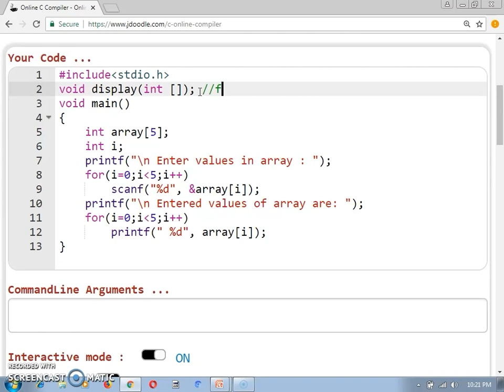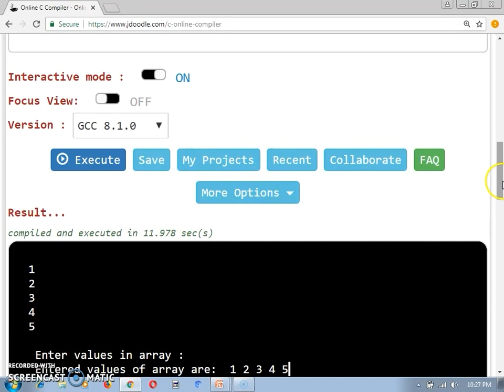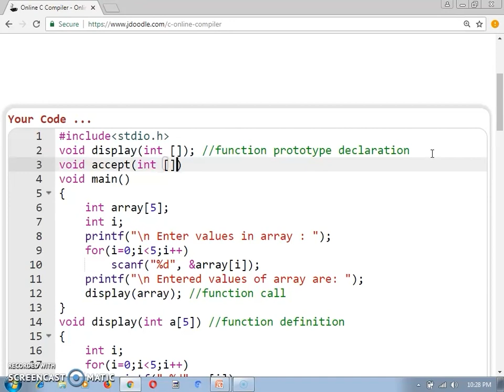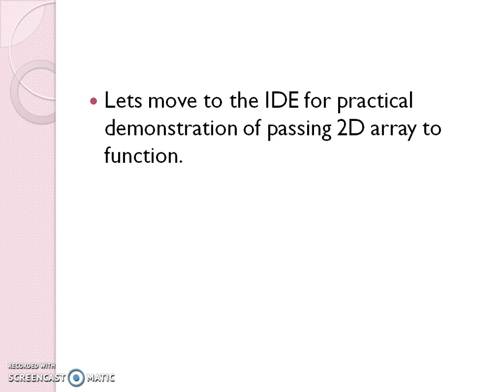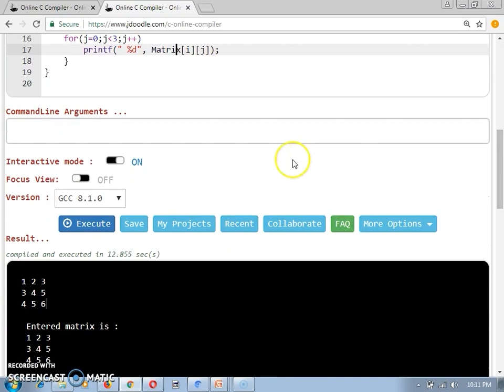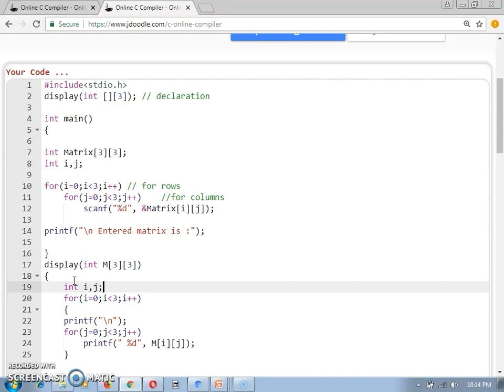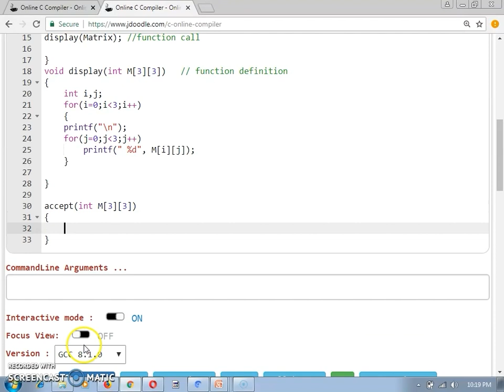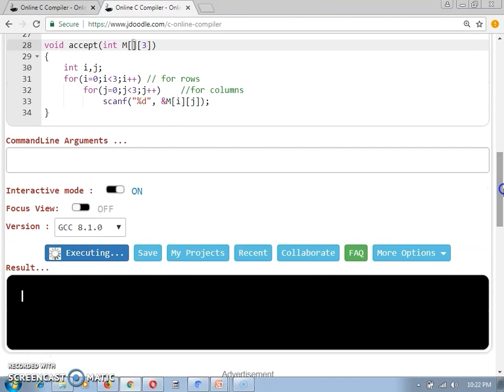Passing Array to Function (1D & 2D) | C Programming | Data Structures